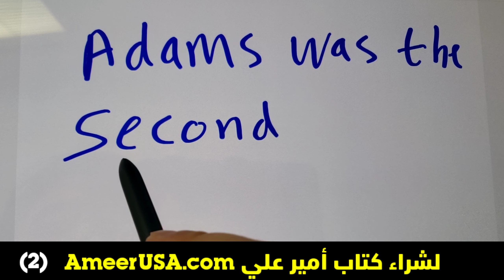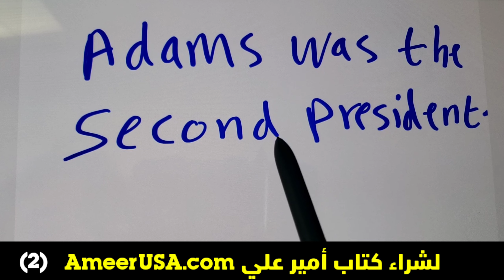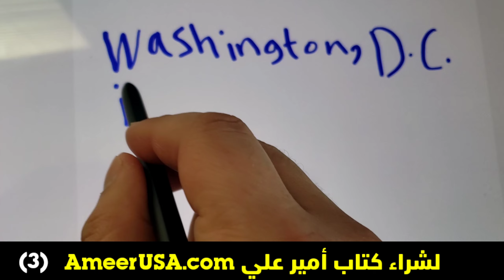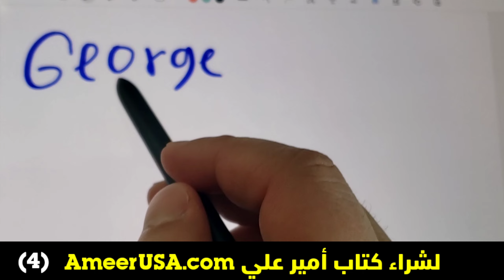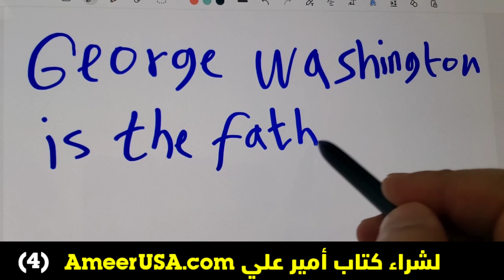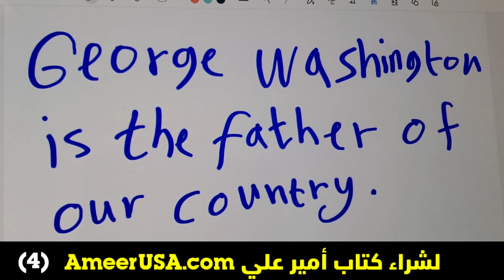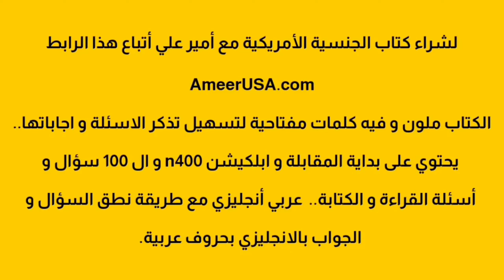اختبار الكتابة بالايباد امتحان الجنسية الأمريكية - تقسيم الكلمات - اول 4 جمل - نجاح مضمون - امير علي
اختبار الكتابة بالايباد امتحان الجنسية الأمريكية - تقسيم الكلمات - اول 4 جمل - نجاح مضمون - امير علي جديد

كم سعر سعر كتاب الجنسية الأمريكية مع أمير علي؟💯

الاسعار السابقة تتضمن الضرائب و الشحن الاعتيادي عادة يأخذ من اسبوع الى 10 أيام...

كيف أشتري كتاب أمير علي؟ 💯

تقدر تشتري بخدمة زيل Zelle

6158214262 اتصل بنا للطلب مباشرة..
أضغط على هذا الرابط للحصول على رقم الهاتف مباشرة

هل يمكنني أختبار نفسي بنفسي أونلاين و الحصول على نتيجة من أصل 💯 ؟
الجواب نعم يوجد لدينا
موقع أختبار الجنسية الأمريكية أونلاين لكل الأجهزة

ممكن تفاصيل كتاب الجنسية الأمريكية مع أمير علي؟

كتابنا متوفر بنسخة ملونة و غير ملونة يحتوي على كلمات مفتاحية باللون الماروني و كل جزء من الكتاب يحتوي لون لتمييزه عن الاخر مثلا ابلكيشن n400 لون الصفحة ازرق اما ال 100 سؤال لون الصفحة رصاصي و هكذا.. و كل سؤال و جواب يحتوي على ترجمة عربية مع طريقة نطق السؤال بالانجليزي بحروف عربية.. حجم الخط كبير جداً و ذلك لتسهيل القراءة للفئآت الأكبر عمراً. نظراً لصعوبة تذكر الأجابات فقد قمنا بوضع أسهل الأجوبة في هذا الكتاب ليتم تذكرها خلال الأمتحان